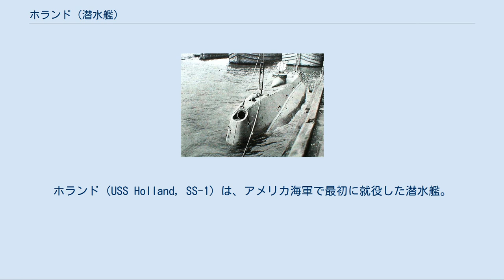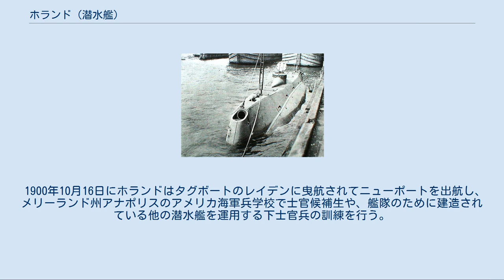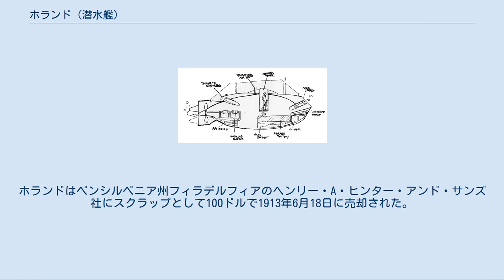ホランド (潜水艦)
ホランド（USS Holland, SS-1）は、アメリカ海軍で最初に就役した潜水艦。
艦名は艦の発明者、ジョン・フィリップ・ホランドに因んで命名された。
 ホランドは当初「ホランド VI」（Holland VI）の艦名で1897年5月17日にニュージャージー州エリザベスのクレセント造船所で起工した。
作業はジョン・ホランドの会社（後にホランド魚雷艇社（Holland Torpedo Boat Company）として知られる）のためルイス・ニクソン造船所で行われた。
艦は設計者のホランドと、クレセント造船所の主任技師、アーサー・レオポルド・ブッシュの監督の下建造された。
ホランド VIは同級で最初に成功した艦であると考えられ、その成功はエレクトリック・ボート社の創設につながった。
 艦は続く数年にわたって改良が行われ、1900年10月12日に艦長ハリー・H・コールドウェル中尉の指揮下ロードアイランド州ニューポートでアメリカ海軍に就役、ホランド（USS Holland, SS-1）と改名された ホランドはアメリカ海軍で最初に就役した潜水艦で、最初の艦番号を持つ艦であるが、海軍によって所有された3番目の潜水艦である。
最初に所有された潜水艦はアリゲーターであり、2隻目はインテリジェント・ホエールである。
 1900年10月16日にホランドはタグボートのレイデンに曳航されてニューポートを出航し、メリーランド州アナポリスのアメリカ海軍兵学校で士官候補生や、艦隊のために建造されている他の潜水艦を運用する下士官兵の訓練を行う。
 ホランドは建造、あるいは設計中の潜水艦のデータを収集する実験に有用であることが証明された。
ホランドは1901年1月8日から10日にかけてアナポリスからバージニア州ノーフォークまで水上航行を行い、長時間の運用におけるパフォーマンスに関するデータを提供した。
 1901年6月15日から10月1日までニューポートの海軍水雷ステーションで士官候補生の訓練に使用された期間を除いて、ホランドは1905年7月17日までアナポリスで訓練に使用された。
 ホランドはノーフォークでその経歴を終え、1910年11月21日に除籍された。
ホランドはペンシルベニア州フィラデルフィアのヘンリー・A・ヒンター・アンド・サンズ社にスクラップとして100ドルで1913年6月18日に売却された。
同社は艦が解体され船として使用されないことを保証するため5,000ドルの契約を要求された。